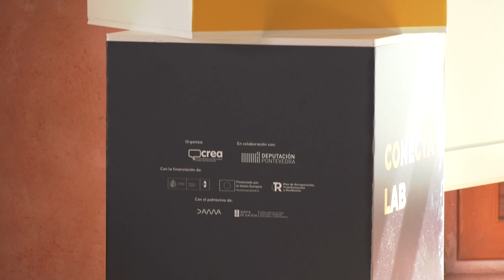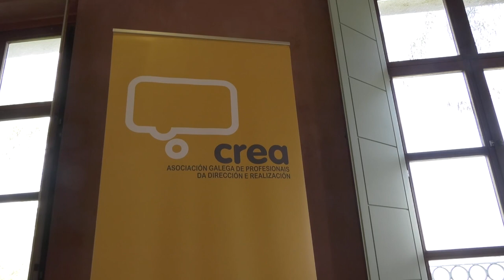Peche do laboratorio audiovisual Conecta LAB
A Illa de San Simón despediu aos creadores audiovisuais que participaron na residencia Conecta LAB, mellorando as súas obras audiovisuais durante 10 días, a última actividade foi o "Encontro Perspectivas - Miradas de xénero no cine", que se centrou en aportar un punto de vista feminista tanto aos proxectos seleccionados como unha visión global do sector cinematográfico coa participación de Paula Cons, María Vázquez, Álvaro Gago e Belén Puime.

A Deputada de Cultura e Igualdade Victoria Alonso e o presidente de CREA, Fon Cortizo, foron os encargados de clausurar esta primeira edición de Conecta Lab.